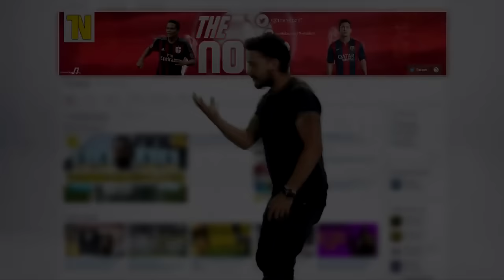MESSI GOALKEEPER CAREER!!! #2 | FIFA 16 PLAYER TRAINING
You guys asked for it.. so here it is :)

- The Nobz